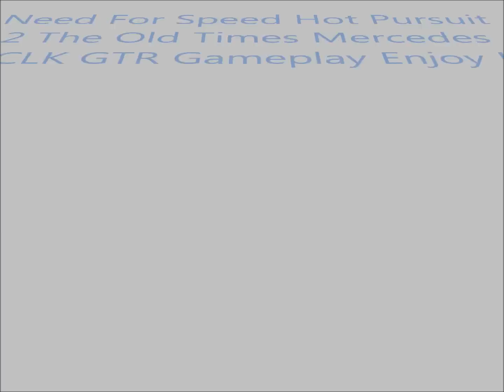Nfs Hot Pursuit 2 - Mercedes CLK-GTR Race [HD]